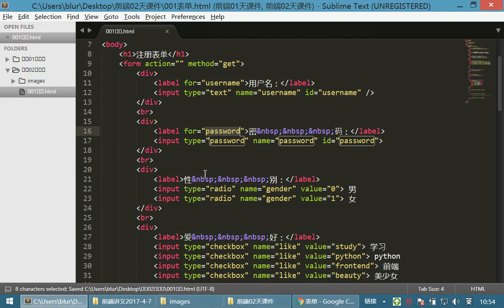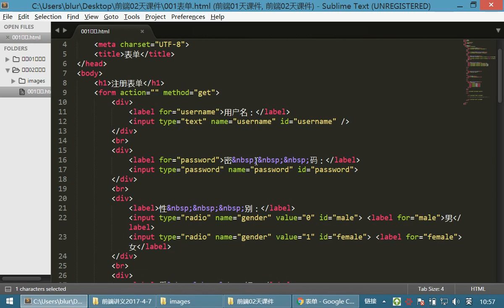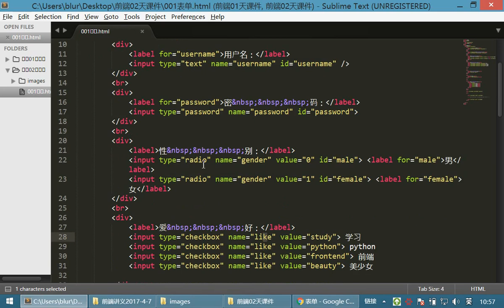07 HTML和CSS丨03 表单标签丨03表单03